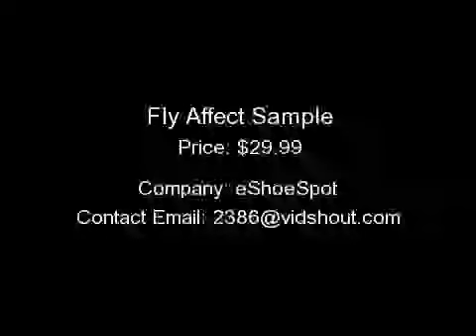Fly Affect Sample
This is a sample video created through VidShout using the Fly Affect.